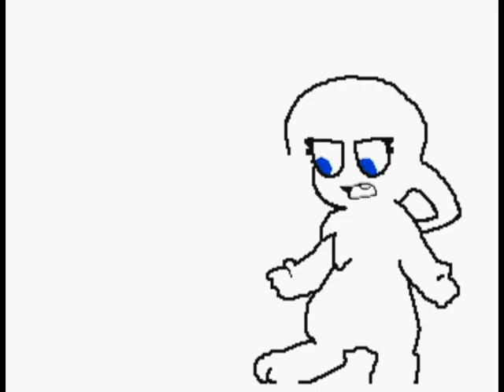THROWBACK: My amazing horse MV - FS3D | Yaya's Flipnote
Yaaaahh... it's rewind time.

Characters:
Tripp
Tiny (as Horse)
Tuesday (as Woman)

Your incredible reaction to my last upload (the unreleased "Sanity" flipnote) inspired me to make a throwback flipnote just for the hell of it! So how did I do, does it look like something I could have made back in 2013?
Besides for the 3 colors on one frame, that is! I considered making this throwback on my original DSi so it'd be the *ultimate throwback* but my DSi is just too broken. :'( So this was made on Flipnote Studio 3D on the 3DS, which allows for more than 2 colors on one frame.
I hope you enjoyed another walk down memory lane!!! I sure did! I might make more flipnotes in this old style too!

Lyrics:
Tripp: Get on my horse, I'll take you round the universe, and all the other places too
Tuesday: I think you'll find that "the universe" pretty much covers everything
Tripp: Shut up woman, get on my horse

Oh, I do have some important but rather disappointing news I need to tell you - I have gotten numerous comments saying things like "We were friends on Miiverse!". Unfortunately, the truth is that I, Yaya, was never on Miiverse. Indeed, someone (actually two people) really did impersonate me for some reason. I'm sorry if this disappointed you.